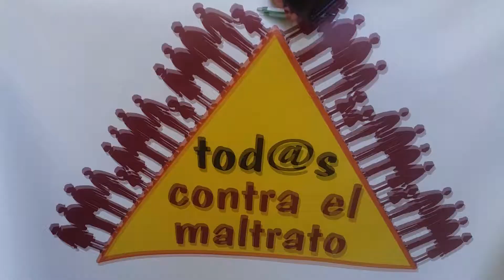Concentración contra asesinato machista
Antes del minutos de silencio Mercedes Domínguez, de PRODENI, hacia un llamamiento para que gobiernos e instituciones trabajen más en medidas que garanticen la protección de menores.

Tras el minuto de silencio Rosi Cairón leía la canción de Bebe ‘Ella’.